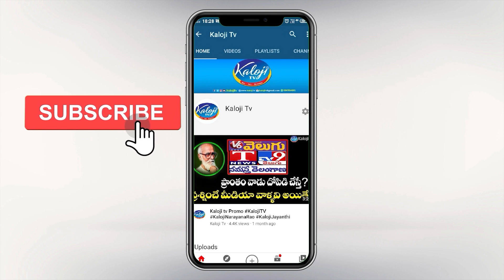మానకొండూరు MLAను బచ్చా అంటూ తీసి పారేసిన అక్బరుద్దీన్ | Akbaruddin Insulted Congress MLA | Kaloji TV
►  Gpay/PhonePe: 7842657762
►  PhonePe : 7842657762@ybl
►  Gpay : kalojitv@okicici